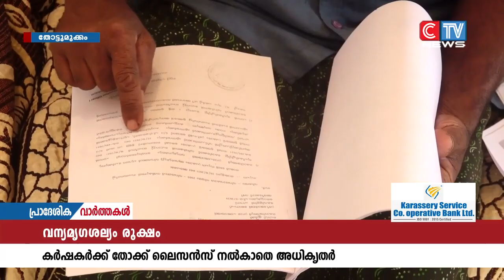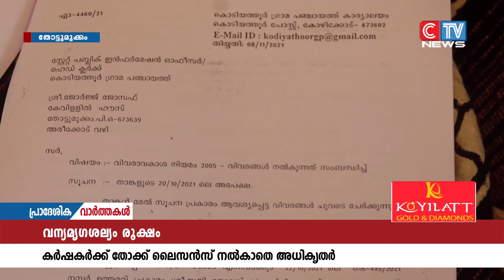വന്യമൃഗങ്ങൾ കൺമുന്നിലിട്ട് കൃഷി നശിപ്പിക്കുമ്പോഴും ഒന്നും ചെയ്യാനാവാതെ നോക്കി നിൽക്കേണ്ട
വന്യമൃഗങ്ങൾ കൺമുന്നിലിട്ട് കൃഷി നശിപ്പിക്കുമ്പോഴും ഒന്നും ചെയ്യാനാവാതെ നോക്കി നിൽക്കേണ്ട അവസ്ഥയിലാണ് മലയോര മേഖലയിലെ കർഷകർ. ഈ പ്രശ്നത്തിന് പരിഹാരമായി തോക്ക് ലൈസൻസിന് അപേക്ഷ നൽകിയ കർഷകർക്ക് 2 വർഷമായിട്ടും ലൈസൻസ് നൽകാനും അധികൃതർ തയ്യാറാവുന്നില്ല. ഇതോടെ പലരും കൃഷി ഉപേക്ഷിച്ച് പോവുന്നതായും കർഷകർ പറയുന്നു